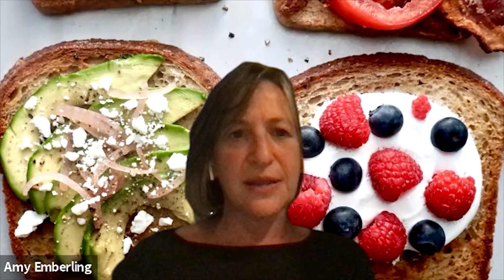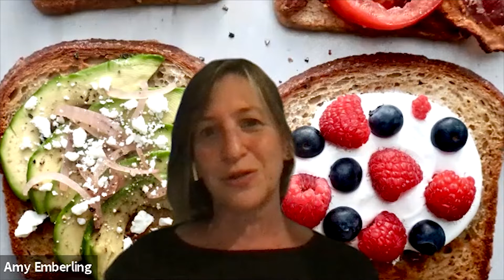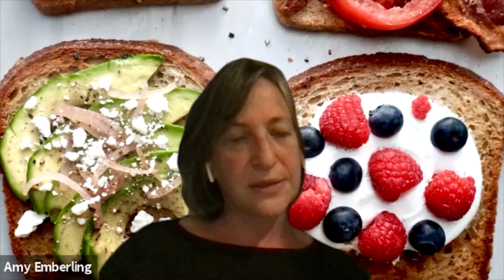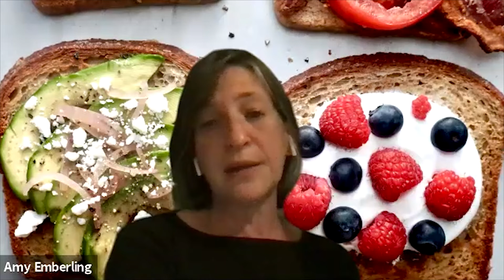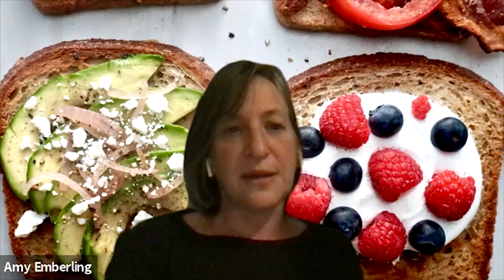Amy Emberling: A Baker's Wisdom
Amy Emberling, Managing Partner at the beloved Zingerman’s Bakehouse in Ann Arbor, Michigan, and author of Zingerman’s Bakehouse: Best-Loved Recipes for Baking People Happy,  discusses baking from home and the benefits of grains, milling, and the use of freshly milled grain.

This program was hosted by the San Diego Center for Jewish Culture at the Lawrence Family JCC | JACOBS FAMILY CAMPUS on Tuesday, June 2, 2020.